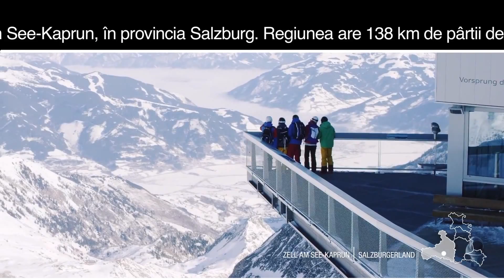Kaprun – raiul pe pământ pentru schiori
Zell am See-Kaprun din Austria este o destinaţie de vacanţa tot mai iubită de români pentru zăpada de câţiva metrii şi pârtii minunate. Pitoreasca culme Schmittenhöh, promenada romantică de pe malul lacului Zell şi singurul gheţar din zona Salzburg, gheţarul Kitzsteinhorn dau seamă de diversitatea naturii din Zell am See-Kaprun. Gheţarul Kitzsteinhorn şi culmea Schmittenhöhe au împreună 138 kilometri de pârtii, cu toate gradele de dificultate şi peste 50 instalaţii pe cablu. În plus, cei 3.029 m altitudine ai gheţarului Kitzsteinhorn asigură garanţia zăpezii din toamnă până în vară.

Au început deja lucrările la conectarea Zell am See cu zona de schi Saalbach-Hinterglemm Leogang Fieberbrunn astfel fiind creat aici cel mai mare domeniu schiabil din Europa. Despre toate acestea în reportajul următor.